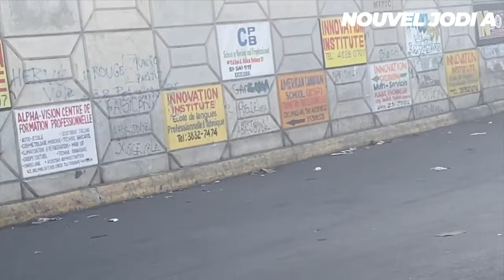Nèg Ak Gro Zam Anvayi ONA Anpil Kout Bal BAndi Yo Fè Lapolis Vole